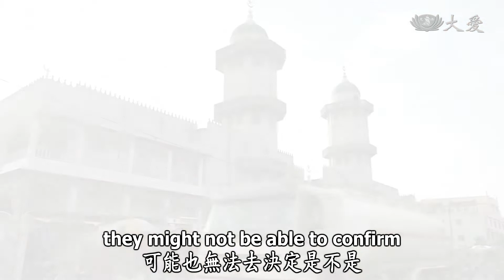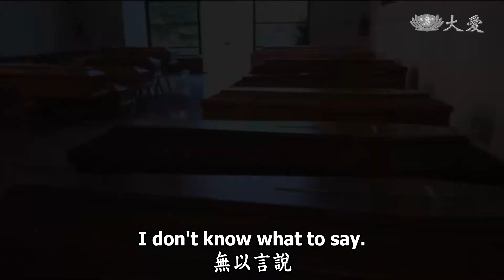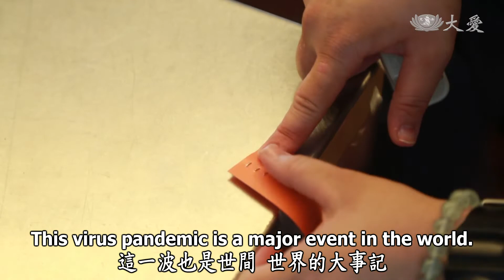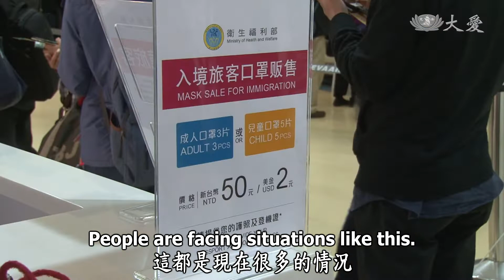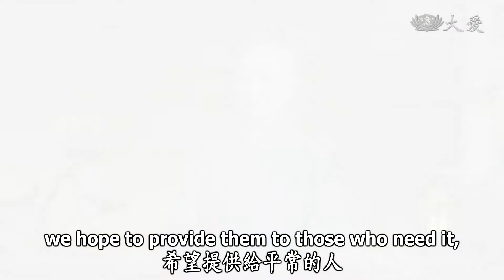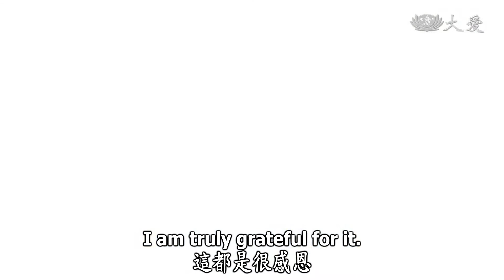Life Wisdom - Benefitting Ourselves and Others by Caring for the Public's Health (人間菩提 - 落實公衛利自他)